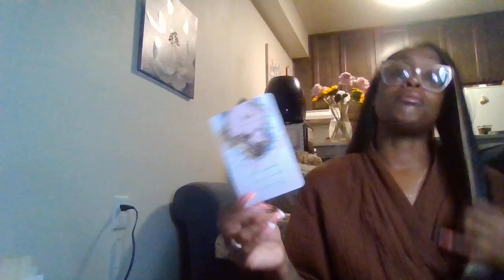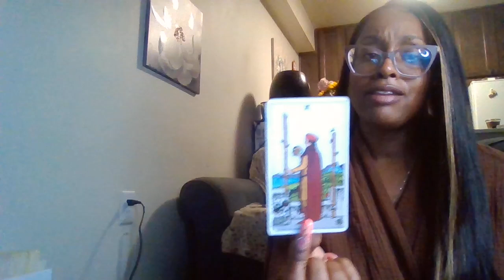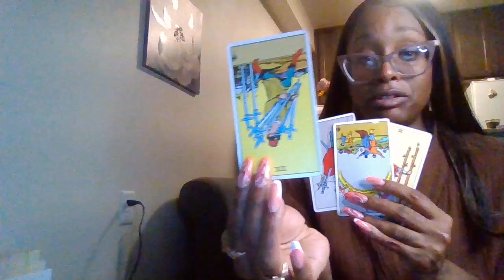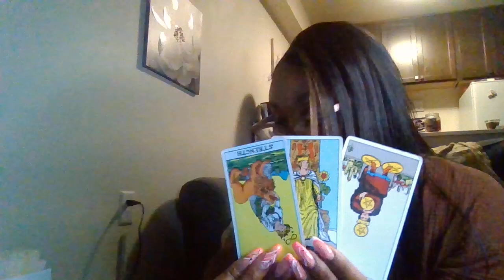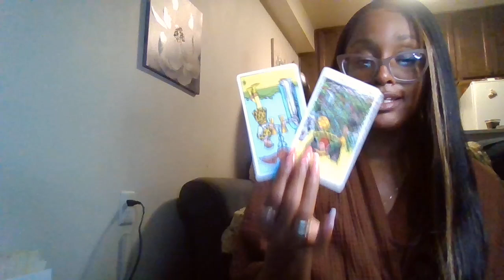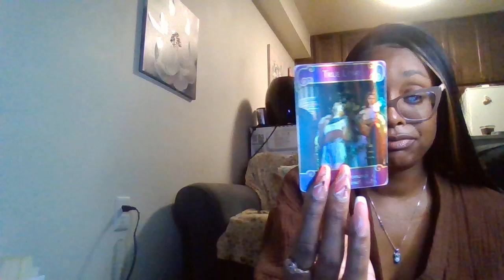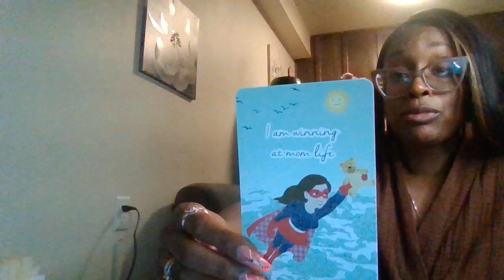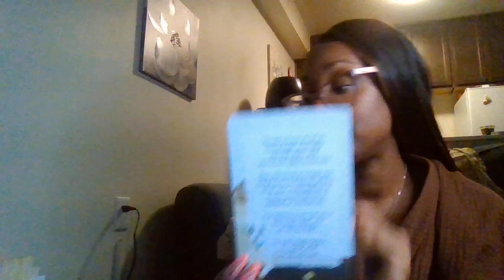Spirit baby 🌈Rainbow🚼👼🏾🚼: 🗣️ And i know you're 🌞 shining ⬇️ on me from heaven ❤️‍🩹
💲 CHIME 💲
$NubiNova9292

- Name /sign
- Question(s) at hand
- Proof of Payment processed

1 question 10 min (💲 11.11)
2 questions 20 min (💲33.33)
Full Reading 45 min (💲 100.00)

✨ will email video reading with in 24 - 72 hours ✨

💋🤟 Every 25 readings a free reading will be gave to those who participate in private readings  🤟💋